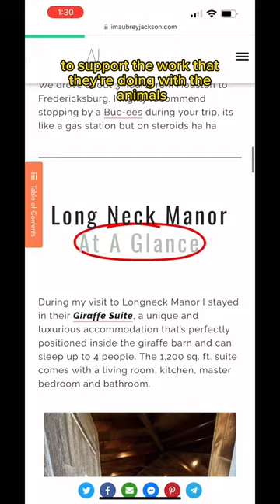Come with me to Longneck Manor in Texas & stay in their giraffe suite 🦒